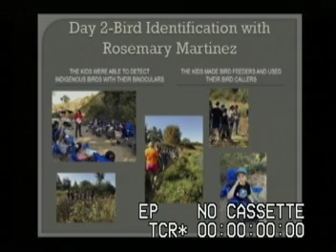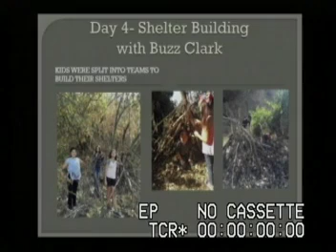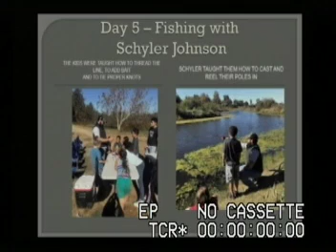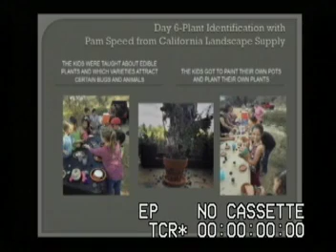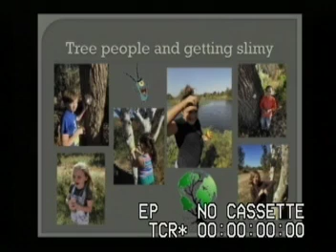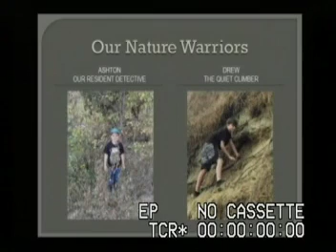January 8, 2018 City Council Regular Meeting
ROLL CALL
Mayor:  Vierra
Vice Mayor:   Kline
Council Members: Durossette, Lane, Ryno

INVOCATION

Pledge of Allegiance led by Mayor Vierra

PRESENTATIONS

A.  From the Ground Up – Nature Education Program Follow-Up (Farris)

CITIZEN COMMUNICATIONS to the Council on matters not included on the agenda (five minutes).

PLEASE FILL OUT A SPEAKER CARD
While the City Council welcomes and encourages participation in City Council meetings, adopted rules allow no more than 5 minutes (Resolution No. 2007-106) for expression of non-agenda items.  Matters under the jurisdiction of the City Council, and not on the posted agenda, may be addressed by the general public; however, California law prohibits the City Council from taking action on any matter which is not on the posted agenda unless it is determined to be an emergency by the City Council.  Citizens are entitled to address the City Council on any agenda item subject to the 5 minute provision.

APPOINTMENTS TO BOARDS/COMMISSIONS

B. Mayor Appointments of Council Members to various Committees.
C. TOT Committee Appointments

CONFLICT OF INTEREST DECLARATION

CONSENT CALENDAR
All matters listed on the consent calendar are considered routine in nature and will be enacted by a single motion unless otherwise requested by an individual Council Member or public for special consideration.  Otherwise the recommendation of staff will be accepted and acted upon by roll call vote.

1. Clerks Report of Posting.  The agenda of the regular January 8, 2018, City Council meeting was posted on January 3, 2018. (Nayares-Perez)

2. Waive Readings.  All Readings of Ordinances and resolutions are waived. (Nayares-Perez)

3. Approval of Minutes (Nayares-Perez)
a. Minutes of the December 12, 2017 Regular City Council meeting.

4. Register of Audited Demands for Period covering December 7, 2017 through December 27, 2017. (Dean)

5. General Correspondence – Information Only
a. Public Works monthly report for November 2017. (Damas)
b. Water Conservation monthly report for November 2017. (Damas)
c. Information Technology (IT) Quarterly Report. (Ball)
d. Recreation Monthly report for November 2017. (Farris)
e. Redevelopment & Economic Development Department December Monthly Report (Hallam)

6. Final Adoption and Second Reading of Ordinance No. 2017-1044, approving a Development Agreement for the Kase’s Journey project located at 4030 Farm Supply Drive.  (Wells)

7. Resolution No. 2018-01, awarding the Construction Contract for the Mitchell Road Phase-1 Improvement Project to George Reed, Inc., Authorize a 10% Contingency, Approve the Budget Amendment and Authorize the City Manager to Execute the Contract. (Jordan)

8. Resolution No. 2018-02, awarding the Construction Contract for the 2017 Water Main Blow Off Replacement Project to Rolfe Construction, Authorize a 10% Contingency and Authorize the City Manager to Execute the Contract. (Jordan)
CONSIDERATION OF ITEM(S) REMOVED FROM THE CONSENT CALENDAR

UNFINISHED BUSINESS

PUBLIC HEARING

NEW BUSINESS

9. Resolution No. 2018-03, repealing Resolution No. 2016-04 and establishing the Rules and Procedures for the City Council. (Wells)

DISCUSSION ITEMS

COUNCILMEMBER REFERRALS
 Any Council Members that would like to have an agenda item placed on a future agenda shall make a request under this section of the agenda.

REPORTS
At this time, any Council Members or City Staff will make an announcement, or report briefly on his or her activities.

• Mayor
• City Council
• City Manager
• City Attorney
• Departments
• County Supervisor

ADJOURNMENT
The next regularly scheduled City Council Meeting is scheduled to be held on Monday, January 22, 2018 at 6:00 p.m. in the City Council Chambers located in the Community Center at 2701 Fourth Street, Ceres, CA